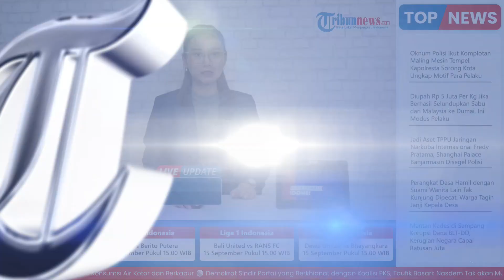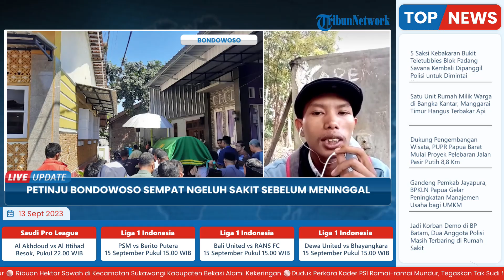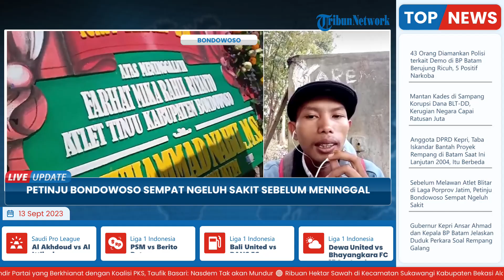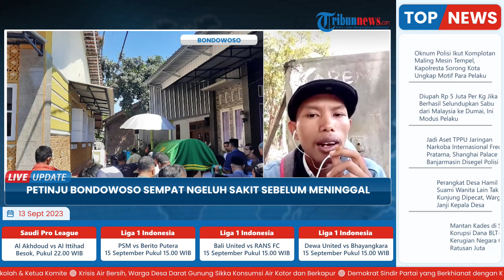Porprov Jatim di Jombang Memakan Korban, Atlet Tinju Bondowoso Ngeluh Sakit Sebelum Meninggal Dunia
Laporan Reporter Harian Surya, Imam Nawawi

TRIBUN-VIDEO.COM - Farhat Mika Rahel Riyanto, petinju muda asal Bondowoso yang meninggal dunia saat bertanding di Pekan Olahraga Provinsi (Porprov) Jawa Timur di Jombang menjadi perhatian publik.

Kini, jenasah Atlet yang masih duduk Kelas X Sekolah Menengah Atas (SMA) itu, dikebumikan sekira pukul 11.00 pada Selasa (12/9/2023).

Supriyanto, Ayah petinju muda ini mengungkapkan bahwa, pada babak penyisihan, putranya itu sempat menang melawan atlet asal Madiun.(*)